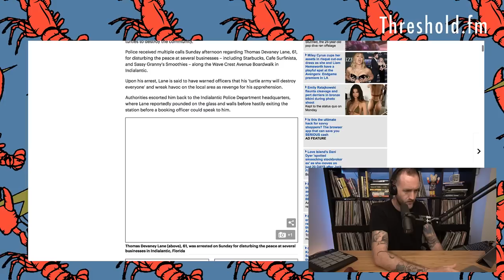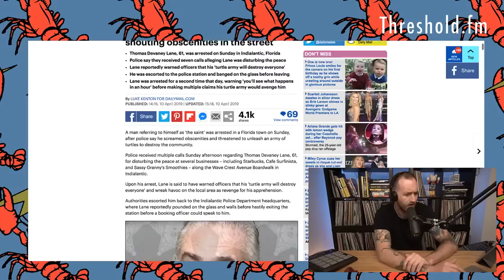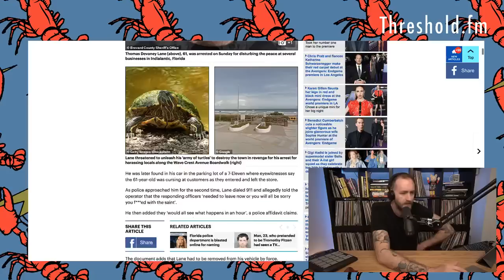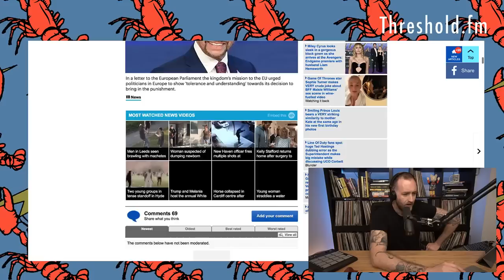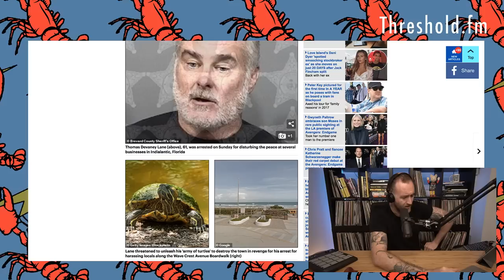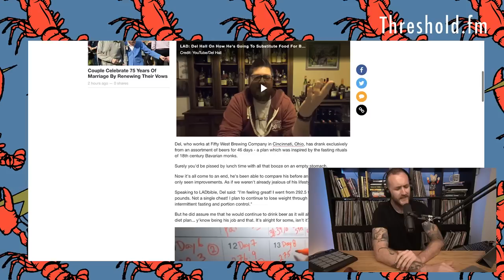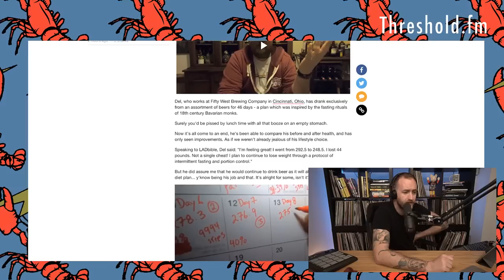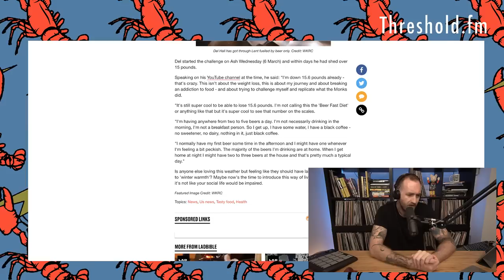Don't F**K With The Saint || Coffee And Memes #137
Major update on the Trance Family, a new potential DNB beef surfaces in listener mail and why won't they leave The Saint alone?

Tracklist:
Critical Impact & Fats - Far Away
Akov - U Want It
Sikka - Strange

Thank you so much to everyone that has supported:

Oliver Hooper
Nicholas Goncalves
Tom Ryan
Reece Mosson
Squidgy Beats Parsons
Pauly Hutton
Ciarán R
Michael Kedzierski
Matthew Tomkins
Dave Long
Joel Potter
Colm Murphy
Sam Howard
Tony J
Richard Patterson
Jack Murphy
Tom Camm
Stephen Harris
Matthieu Boulard
Zara Pickle
Jeroen Van Thunderbutt
Mike Pie
Anthony Walker
Lily Unsub
Richard Franks
Thomas Hall
Chode Ryder
Andrew Heichelbech
John Finison
BDR Crew
Peter Blatchford
Austin Grief Coupar
Gennady Lightfield
Ryan Glaser
James Parry
Dave Thompson
Hendo Bartendo
Lady Squiffington
Liam Underwood
Justin Mercer
AemsMC
Josh Williams
Rob Humphris
Shibby T
Coco Shiva
Dan Eltham
Taran Wilmore
Mr Pope
Nicolas Lorcy
Dameon Rayner
Kris Breaks
The Build
Karissa Barthelson
Odinn Bates
Lee Fuller
Dee
Daniel Jenvey
Phlaxis
Alexander Cassidy
Matt Wright
Dylan Laws
Grant Sullivan
Greg Cornford
Grace Sellars
Dabsmasher
Conor Smyth
Kevin Kaiser
Chris Shaw
Nick Brock